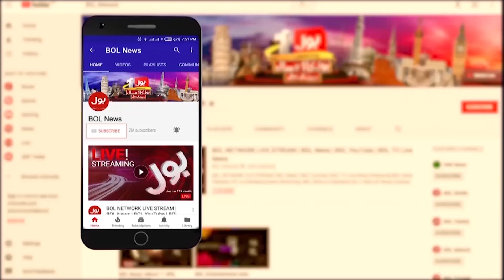Twitter And Meta Employees Fired | Elon Musk And Mark Zuckerberg Statement | Breaking News